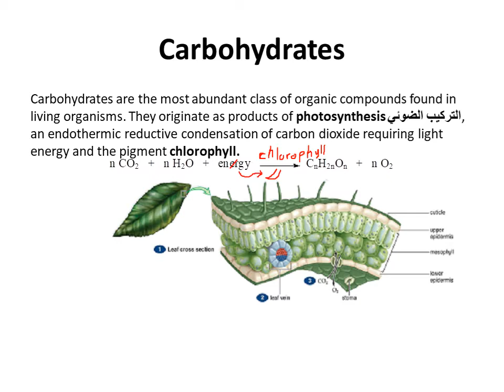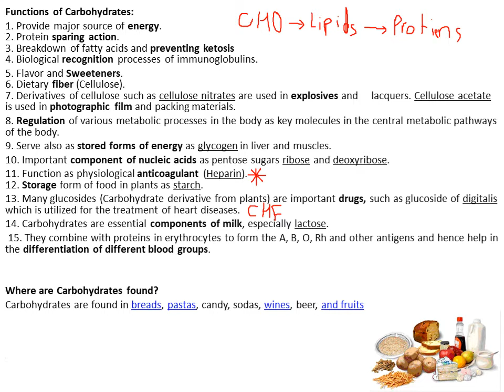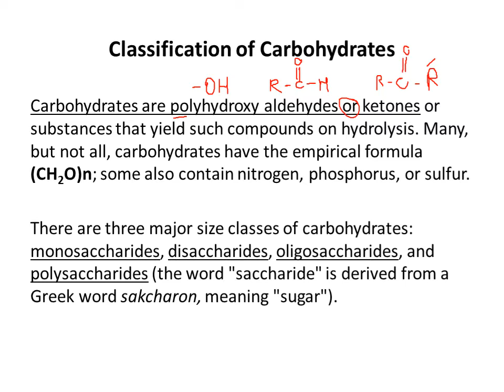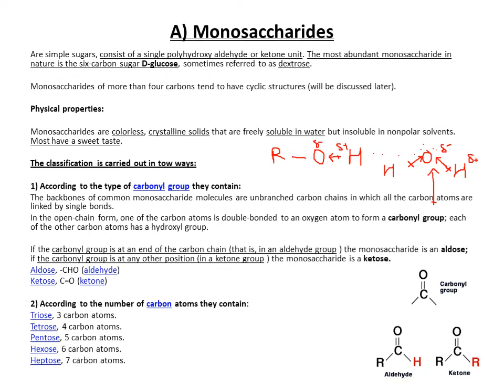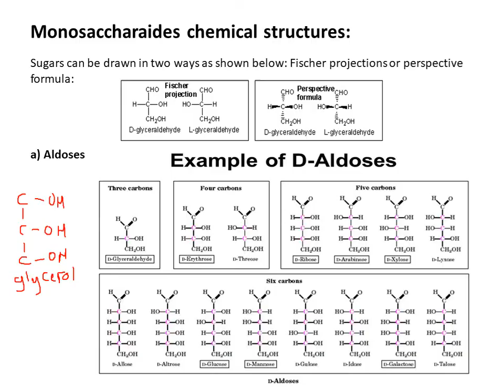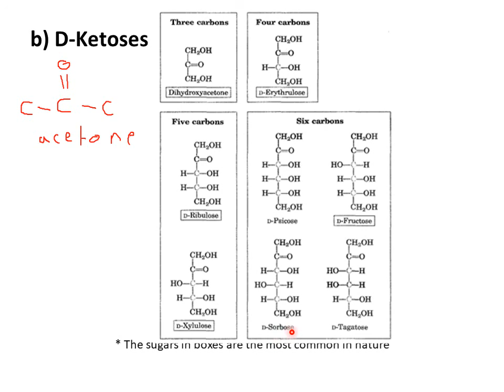BC lec 3